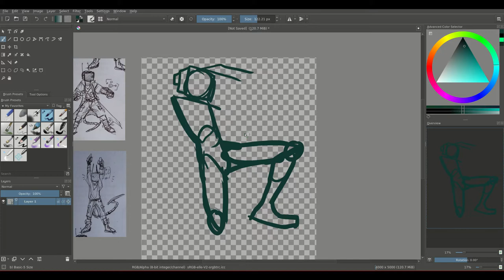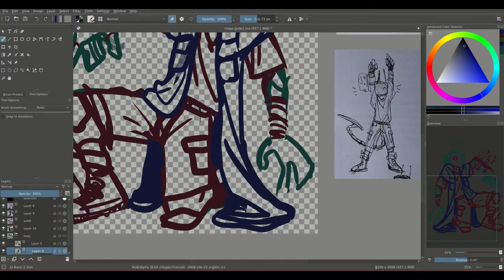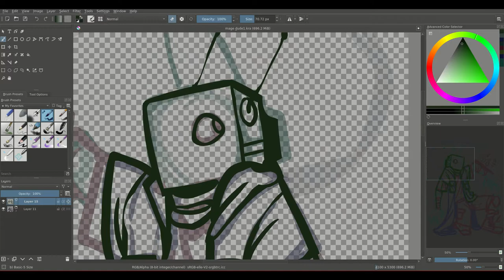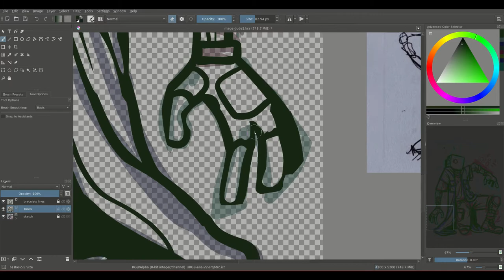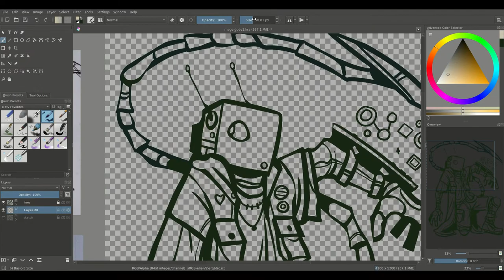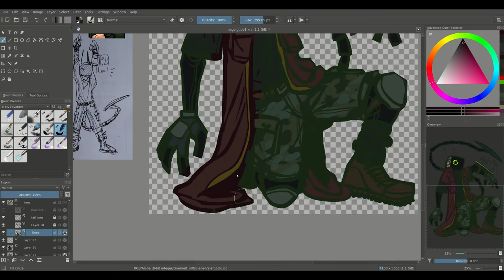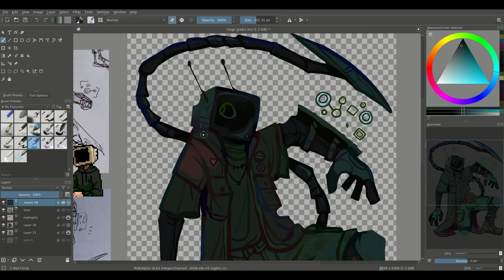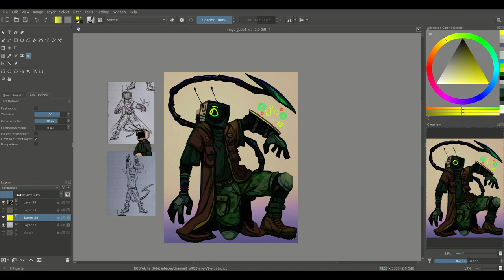cybermage | oc speedpaint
oldish speedpaint of a new robotsona :)
fell off the grid on here cuz of college classes oops

music
Behold the FUTURE by Lemon Demon
Gold Pilot by First Turn Fold
Not Applicable by Lemon Demon (can you tell i downloaded Hip to the Javabean)